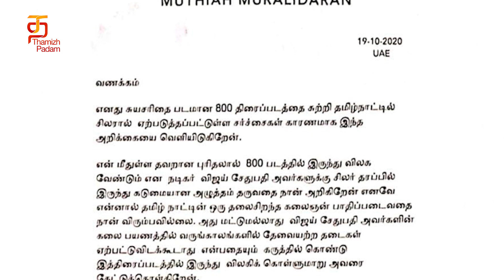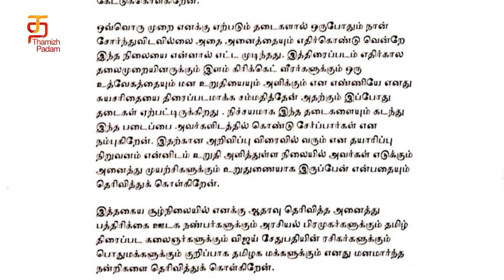800 படத்திலிருந்து விலகினார் விஜய் சேதுபதி! | 800 Tamil Movie | Vijay Sethupathi | Thamizh Padam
800 படத்திலிருந்து விலகினார் விஜய் சேதுபதி! The latest update regarding the movie 800 is that actor Vijay Sethupathi is no longer associated with the biopic. The ace cricketer has issued a press release earlier today.